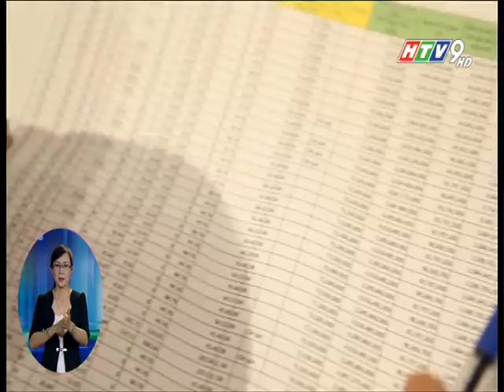PRIMIER VILLAGE PHU QUOC RESORT